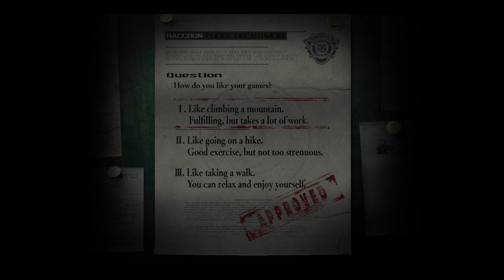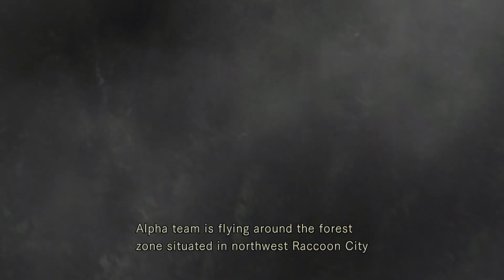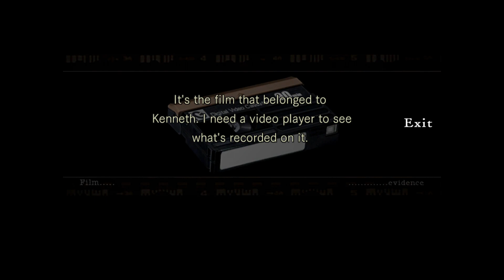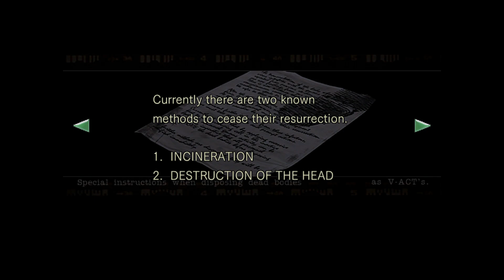Resident Evil HD Remaster (Jill Valentine) Part 1 - No Commentary Gameplay (PC)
Resident Evil HD Remaster (Jill Valentine) Part 1